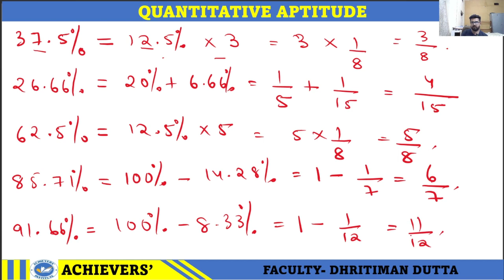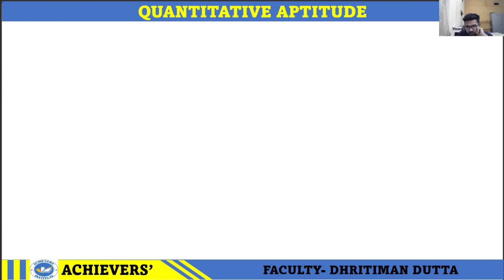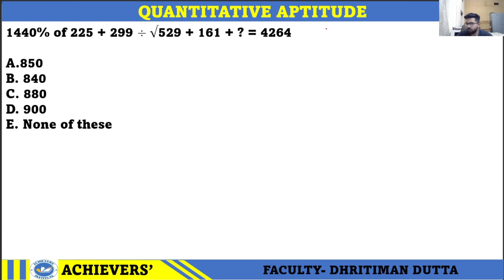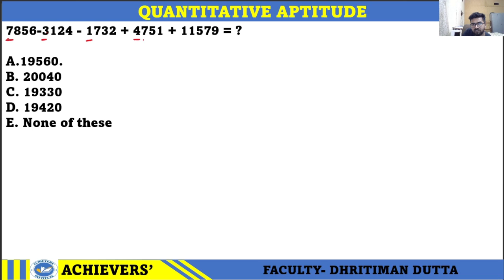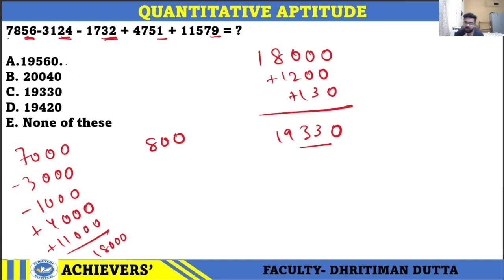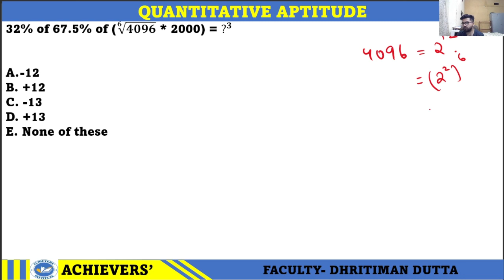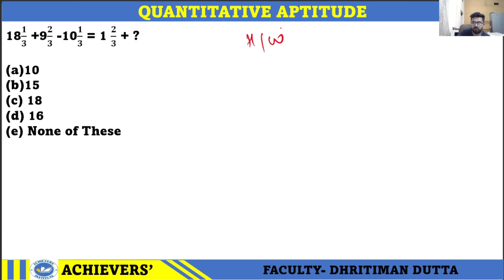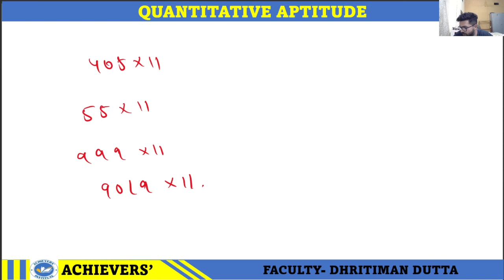SIMPLIFICATION 01 II MARATHON CLASS II QUANTS BY DHRITIMAN DUTTA II SBI PO II ASSAM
In this comprehensive "Simplification Class Quantitative Aptitude" video, we're taking you through the fundamentals of simplification - a crucial topic in quantitative aptitude that forms the backbone of various competitive exams. Whether you're preparing for bank exams, SSC, or any other competitive test, mastering simplification techniques is essential to save time and score high marks.

Here's what you can expect from this Simplification Class:

Simplification Basics: We'll start with the basics, ensuring you understand the fundamental concepts and rules governing simplification problems.
Quick Mental Math Tricks: Learn lightning-fast mental math techniques to simplify complex calculations in seconds.
BODMAS Rule Refresher: Brush up on the BODMAS (Brackets, Orders, Division and Multiplication, Addition and Subtraction) rule, a fundamental principle for simplifying mathematical expressions.
Tricky Scenarios: Dive into solving tricky simplification problems that often appear in competitive exams.
Solving Real Exam Questions: Practice with real exam-level questions, dissecting each step to help you understand the thought process behind solving them.
Common Mistakes to Avoid: Discover common mistakes made by students and how to avoid them, ensuring you approach every simplification problem with confidence.
Q&A Session: Engage in a live question and answer session where you can ask your doubts, and we'll provide detailed explanations to clarify your concepts.
Join us in this live session to sharpen your simplification skills, ask questions, and interact with fellow learners. Whether you're a beginner or looking to refine your techniques, this class is tailored to meet your learning needs.

Prepare to boost your confidence and accuracy in simplification problems. Don't miss this opportunity to enhance your quantitative aptitude skills.

See you in the class! Let's simplify success together! 🧠➕✖️➗